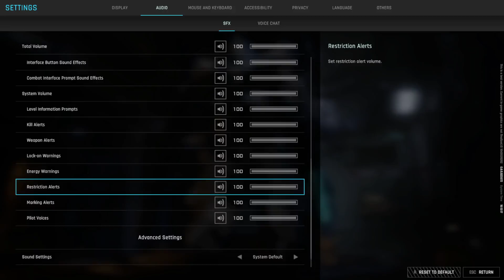GIANT ROBOTS!!! MECHA BREAK!! (PLAYTEST)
Gameplay from the playtest kind of dope needs some work but is still good fun.!